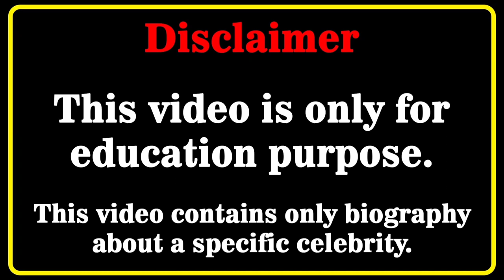Lia Pavlova | Wiki | Facts | Curvy Plus Size Model | Net Worth Lifestyle | Age | Body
Who is Lia Pavlova ? 4K Video

instagram models
instagram model
swimsuit model
fashion blogger
instagram star
curvy haul wiki
fashion model
plus size haulv
bikini models
curvy models
fashion nova
fashion plus
bikini model
curvy model
celebs style
fashion tips
latest style
model plus
try on haul
shein haul
swimwear
biography
thickness
modeling
plus size
lifestyle
model
bikini
Bbw
bbw
bio